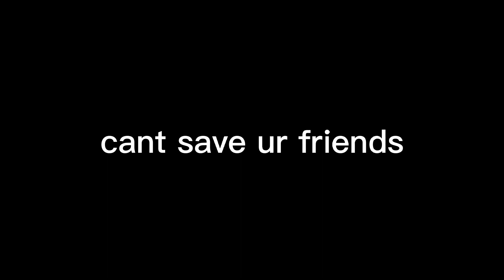sink but exe to..... idk